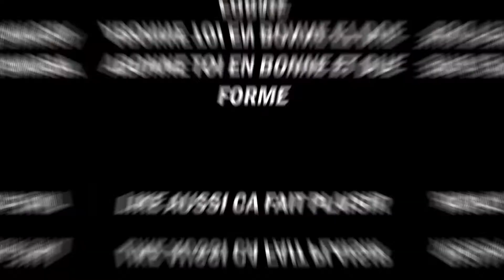SDK 13 : AYA (la zumba des lovers)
Wsh la miiiiiff !!
Première artiste qu'on analyse ça fait plaisir !!

N'hésitez pas à liker et commenter vous même vous savez ça fait plaiz de ouf !!